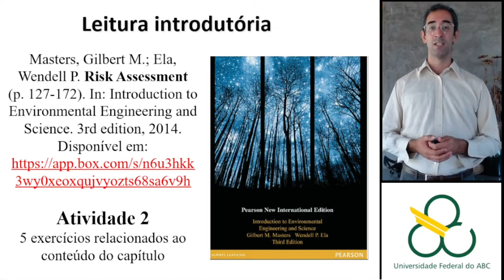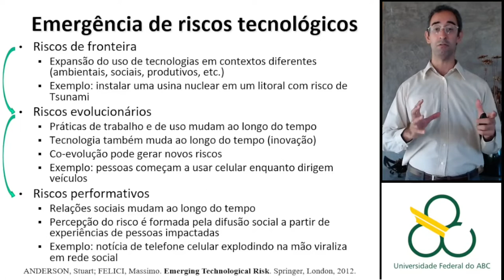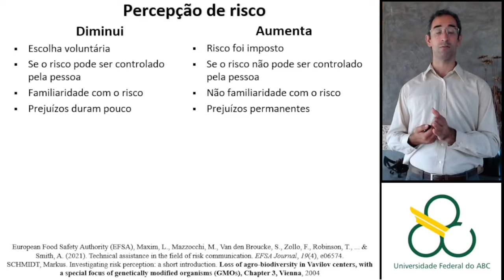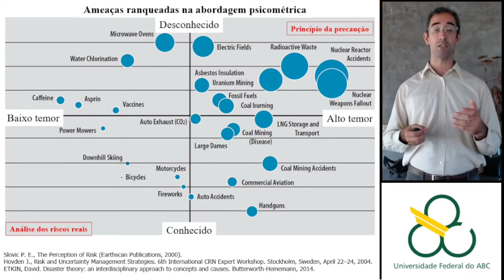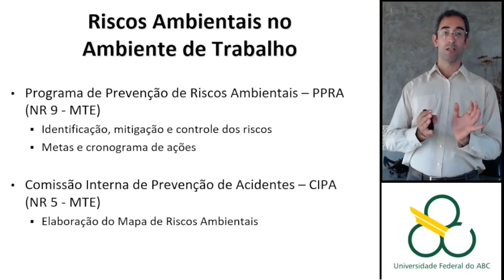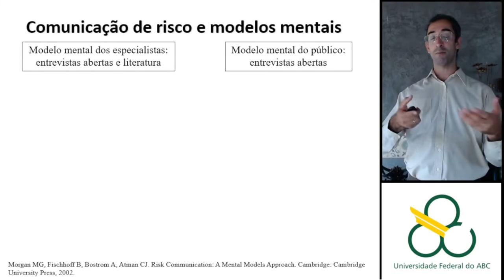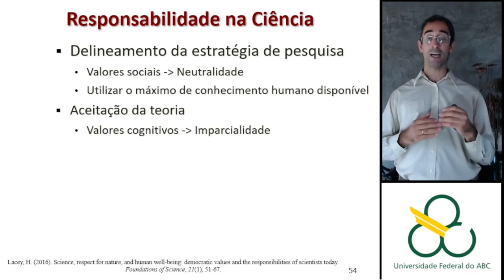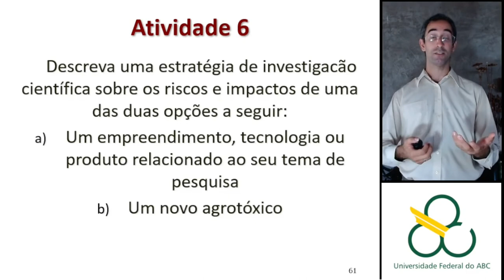Avaliação de riscos tecnológicos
Aula da disciplina de Tecnologia, Meio Ambiente e Sustentabilidade. Universidade Federal do ABC (UFABC), abril de 2022.